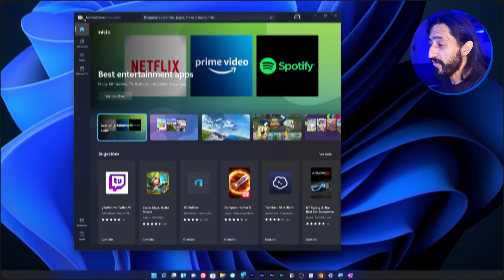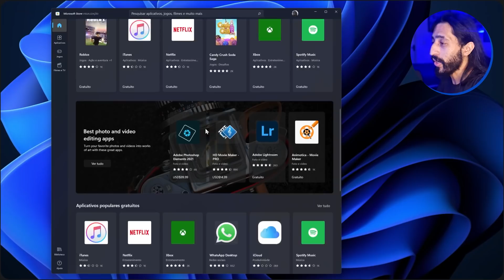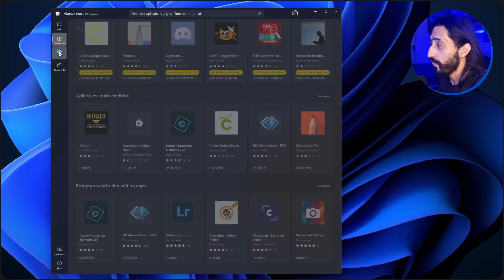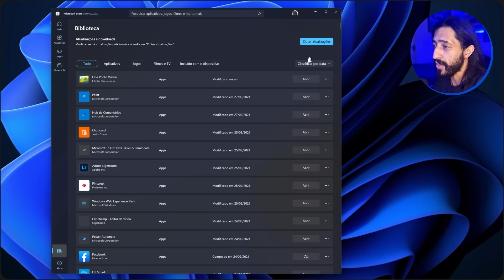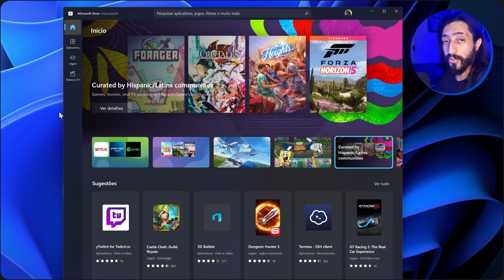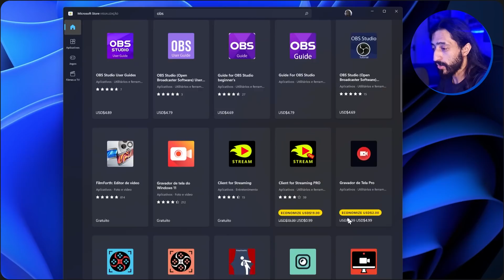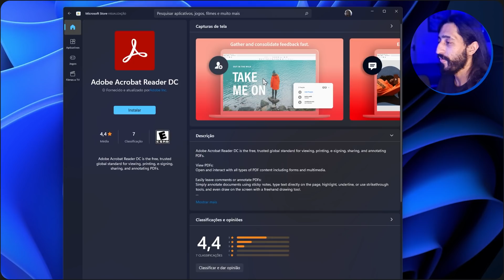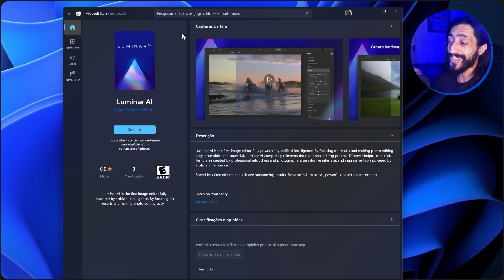Ep5. A NOVA LOJA!!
Cadastre-se no Picpay com o codigo N4GDW1 e ganhe R$20,00

◘◘◘◘◘◘◘◘◘◘◘ PRODUTOS BANGGOOD ◘◘◘◘◘◘◘◘◘◘◘
COMPRANDO NOS LINKS ABAIXO, VOCÊ AJUDA O CANAL A CRESCER!!

Link para compra

Espanador de ar elétrico

Headset gamer 7.1

Pendrive duplo (Usb + Usb-C) 32gb
SSD Sata 512gb
SSD Nvme 512gb
Xiaomi Airdots 3
Headset Blitzwolf
Soundbar Gamer RGB
Teclado Mecânico Anne Pro 2 RGB

Smartphone PocoX3
Xiaomi Redmi Note9
Xiaomi Redmi Note10
Powerbank 10.000mAh
Powerbank 20.000 mAh

◘◘◘◘◘◘◘◘◘◘◘ PERGUNTAS FREQUENTES ◘◘◘◘◘◘◘◘◘◘◘

R2: Link para cada um dos wallpapers que eu mais utilizo, no comentário fixado do vídeo citado acima.

▶ Qual o nome desse aplicativo "XXXXX" que você usa? Como deixou a barra de tarefas centralizada? Como deixou o relógio dessa forma? Manda o link desse wallpaper (de paisagem azul).
R: Quase todas as ferramentas do meu workflow eu mostro nos videos que estão recomendados no inicio da descrição!

▶ Me arrependi de instalar o Windows 11, consigo voltar para o Windows 10?

R: Temos diversos videos falando sobre esses assuntos, deixarei 2 aqui, e na descrição e cards destes videos há links para outros videos que podem ser úteis também!

▶ Qual a configuração do seu computador?
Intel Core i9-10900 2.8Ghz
RTX 2060 Plus Ex White
32GB (2X16) DDR4 2666MHZ
1TB SSD Nvme Samsung 970 Evo

00:00 Introdução
01:20 Um resumo do histórico
02:00 A nova loja
02:30 A estratégia da Microsoft
03:52 Compatibilidade de aplicativos
05:38 Tour pela loja
11:00 E os apps android?
14:10 A nova loja vai chegar ao Windows 10?
15:15 Novos apps exclusivos!